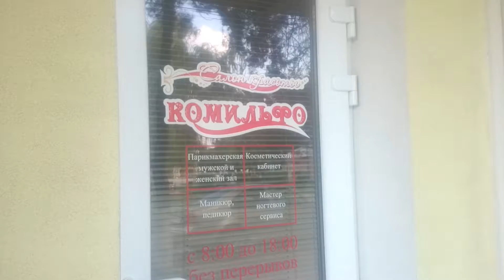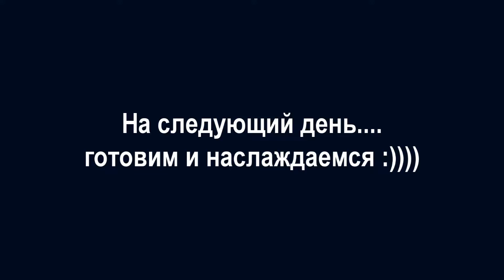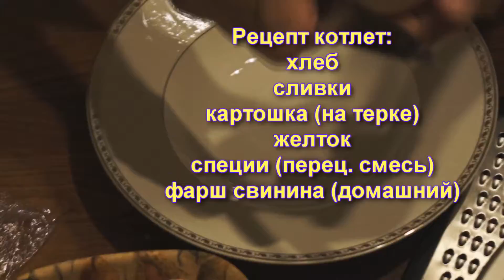🙌🙌🙌 КРИворукая девочка ПОДАРОК упаковывает 🤣🤣🤣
Привет, наступает время побаловать себя и других чем - то интересным и нужным. А особенно, дорогих людей, красиво упакованным подарком ;)
Кому интересно видео такого плана

***Разверни меня***

Мой insta: Dianablr1985

Если хотите помочь каналу :
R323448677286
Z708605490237